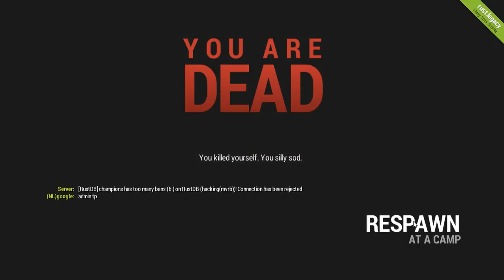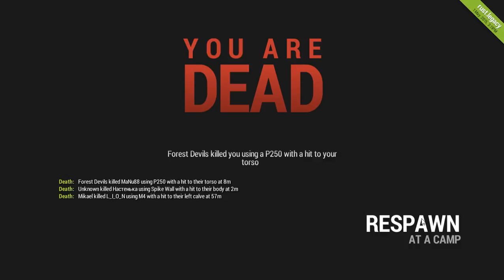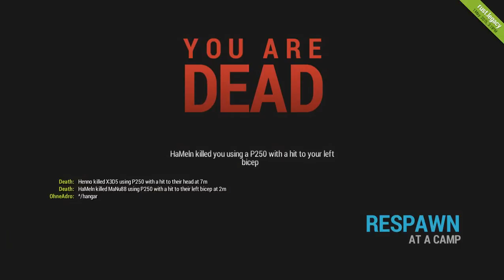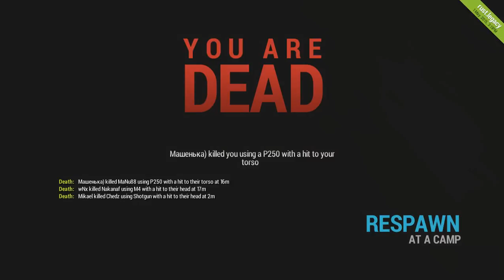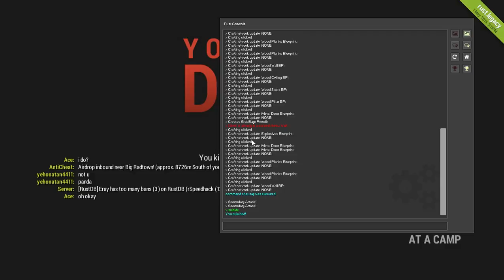RUST LEGACY donde todo comenzo en PC #4